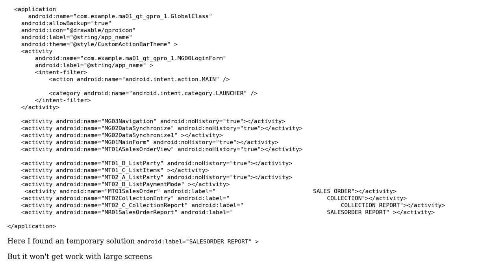How can I center align my header text in Android? (2 Solutions!!)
How can I center align my header text in Android?

With thanks & praise to God, and with thanks to the many people who have made this project possible! | Content (except music & images) licensed under CC BY-SA | Music | Images & others | With thanks to user mdsaleem1804 user Kiran Rajam and the Stack Exchange Network Trademarks are property of their respective owners. You are responsible for your own actions.